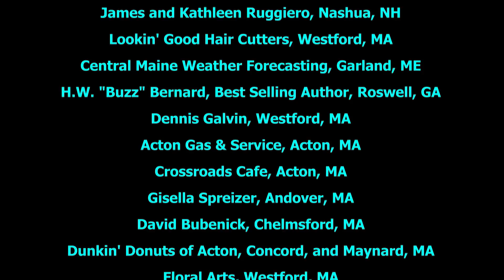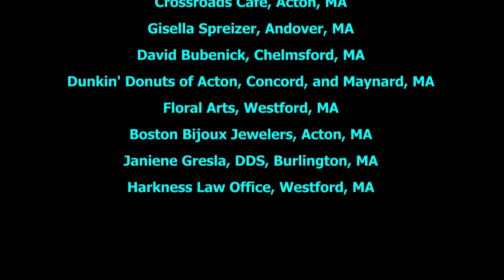Ed Cohen Variety Show - 02 Show 2